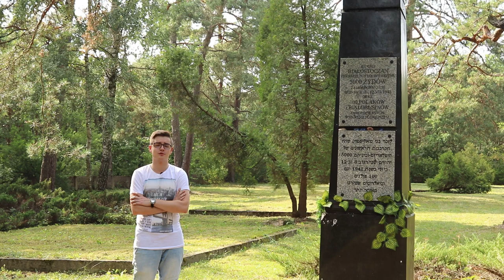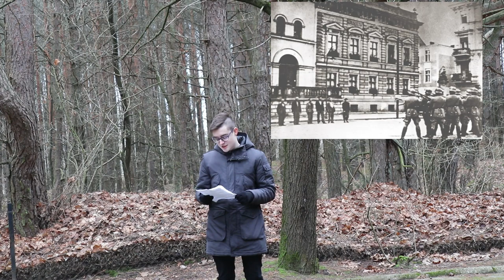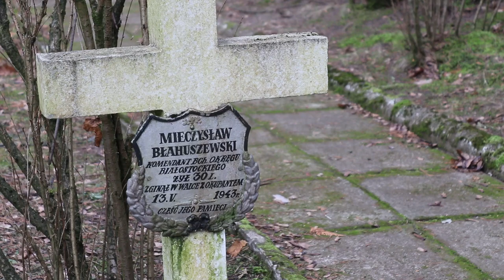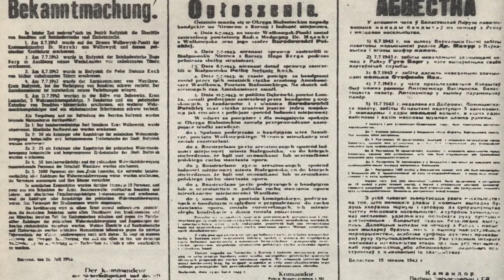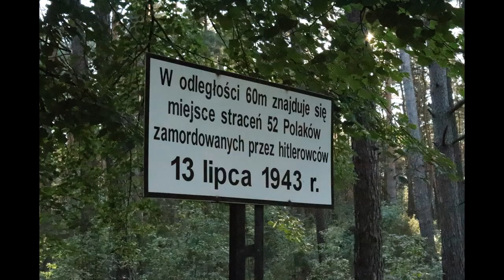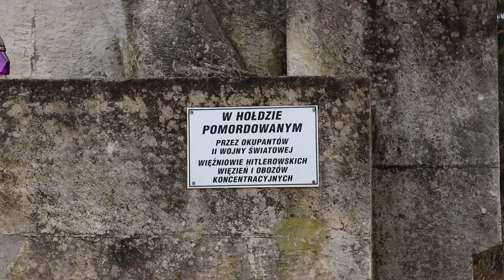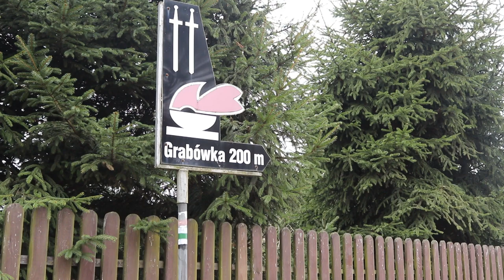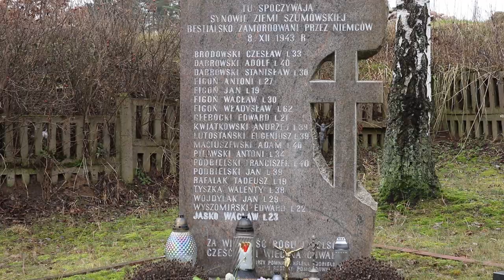Tajemnice Białegostoku - #9 Białostockie doły śmierci, czyli Bezirk Białystok cz.3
Lasy Białegostoku i okolic skrywają historie ludzi zamordowanych za to, że byli ludźmi. Egzekucje, których dokonywali Niemcy to jedna z najtragiczniejszych kart historii Okręgu Białostockiego. Doły śmierci, w których zakopano tysiące niewinnych osób już na zawsze zmieniły oblicze okolicznych lasów.
W filmie wykorzystano:
* zeznania Kazimierza Kamińskiego dotyczące masowych egzekucji w Nowosiółkach

* zeznania Aleksandra Łuckiewicza dotyczące masowych egzekucji w Grabówce
(zeznania obu mężczyzn odnalezione zostały w książce "Województwo białostockie w latach II wojny światowej. Wybór źródeł"

Reżyseria, narracja i montaż: Piotr Bosko
Zdjęcia i dźwięk: Krzysztof Szymański
Intro: Maciej Harkiewicz